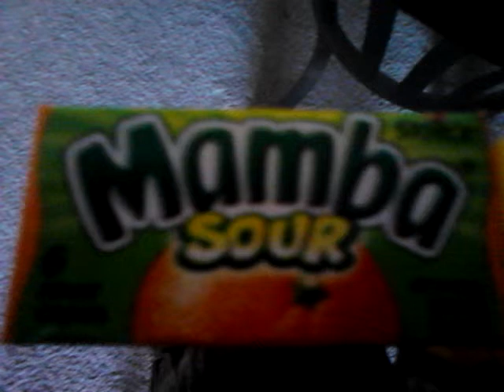Mamba Sour review